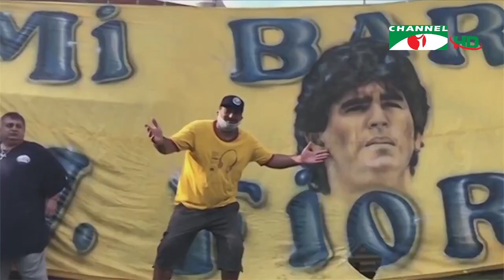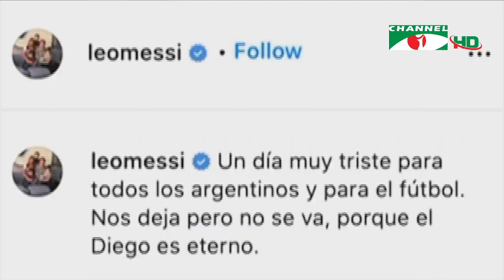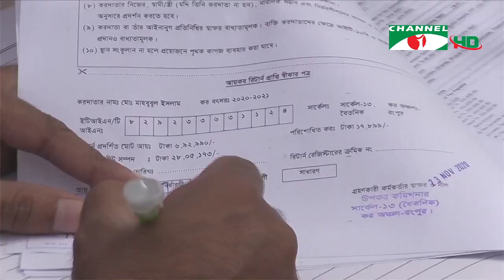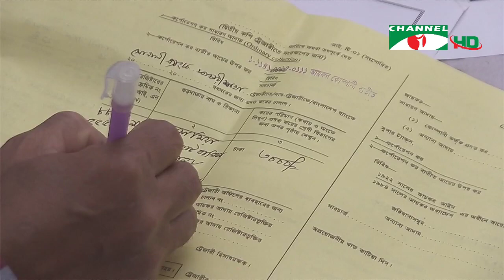চ্যানেল আই দুপুর ১২ টার শীর্ষ সংবাদ || Channel i News | 26 November, 2020